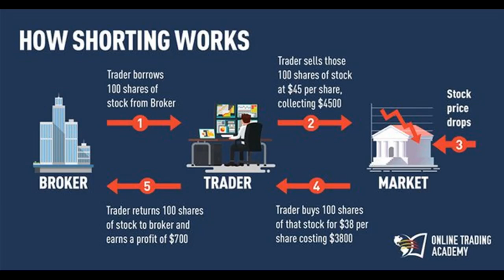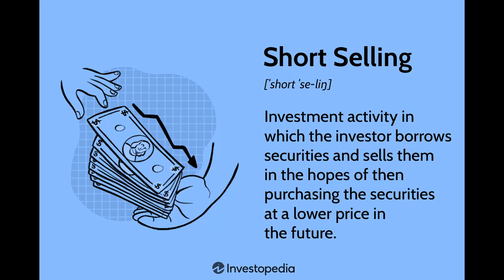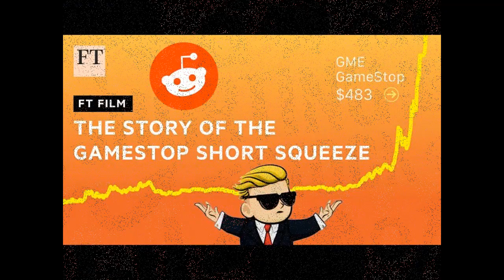Shorting a stock και Gamestop;